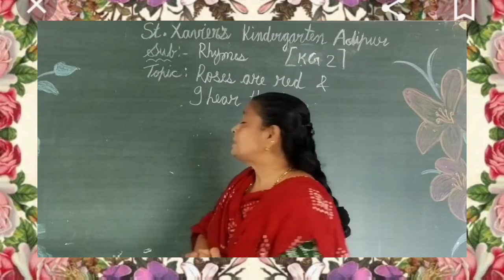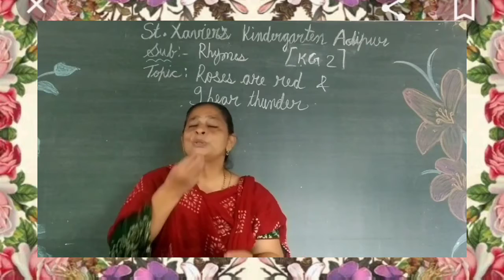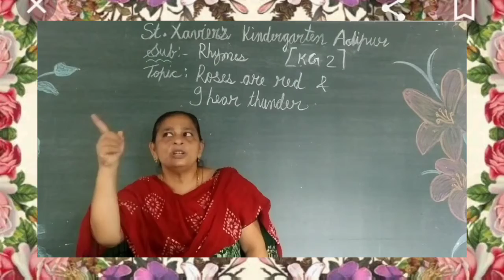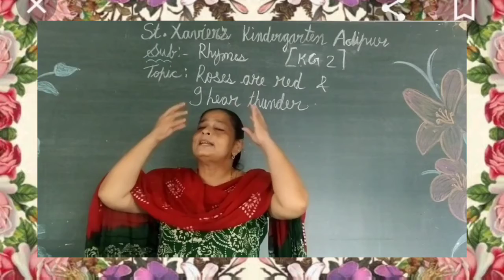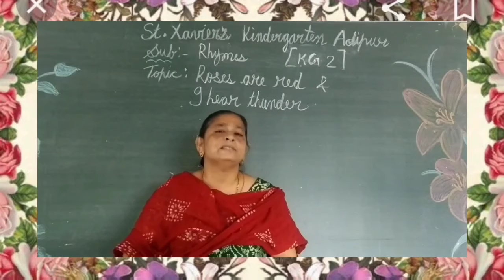STD- KG 2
SUB  RHYMES
TOPIC-   REVISION 5